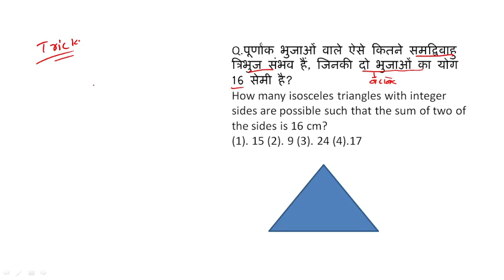SSC CHSL PREVIOUS YEAR QUESTION SOLUTION 13 APRIL 2021 3RD SHIFT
ssc Advance maths
mensuration question

Q.पूर्णांक भुजाओं वाले ऐसे कितने समद्विबाहु त्रिभुज संभव हैं, जिनकी दो भुजाओं का योग 16 सेमी है?

How many isosceles triangles with integer sides are possible such that the sum of two of the sides is 16 cm?

join for mains preparation

class 12 maths crash course
all subject physics and chemistry
online claases crash course
9th 10th 11th 12th maths and science classes
ncert solution